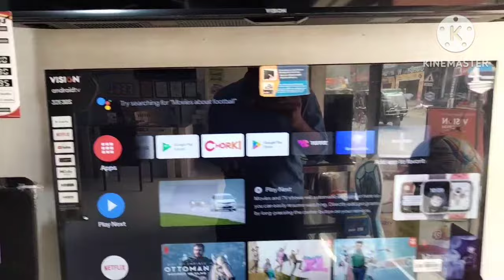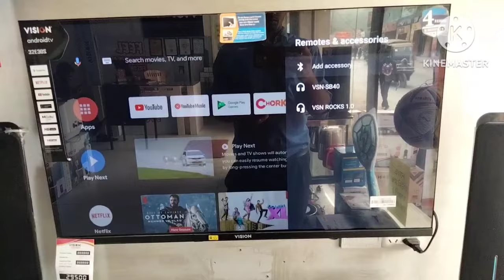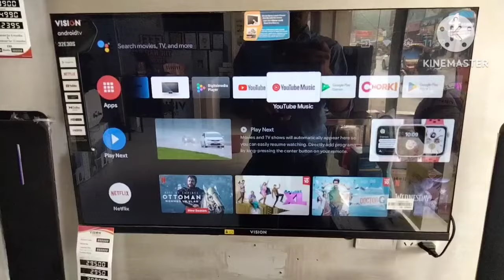Remote connect pair setting in bangla.ভয়েস কাজ না করলে কি করবেন. how to connect smart tv to remote.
Remote connect pair setting in bangla.ভয়েস কাজ না করলে কি করবেন. how to connect smart tv to remote.VISION LED Android Smart